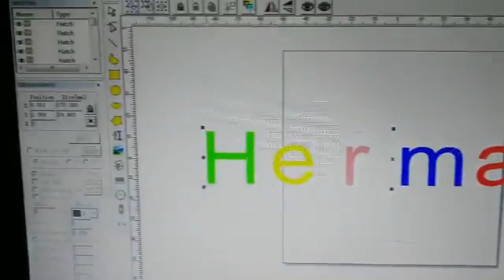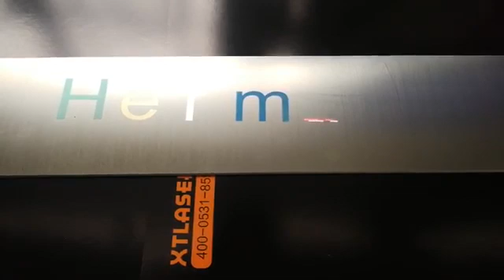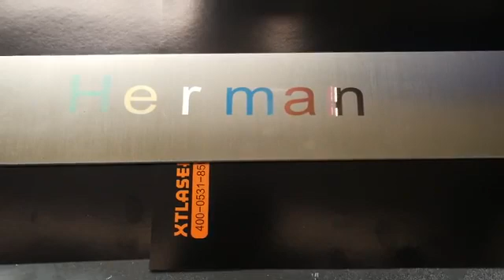30w mopa fiber laser marking machine color marking on stainless steel